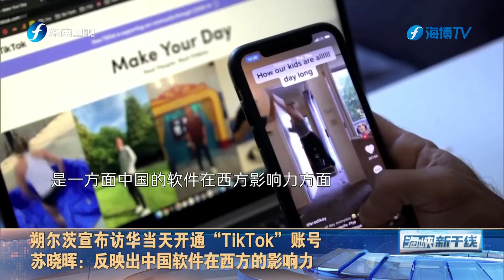德国总理朔尔茨14日抵达重庆 展开访华之旅